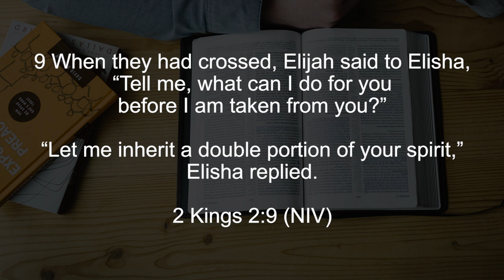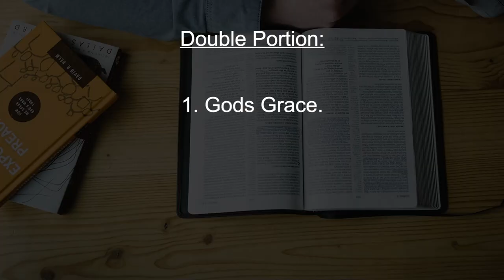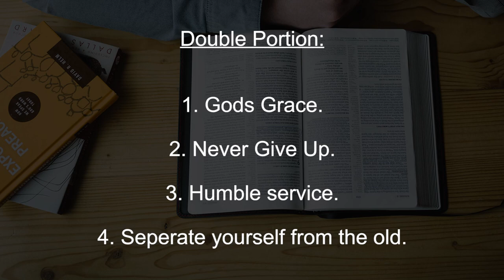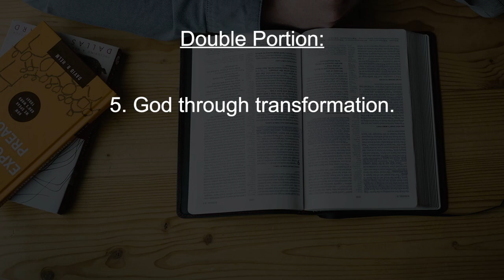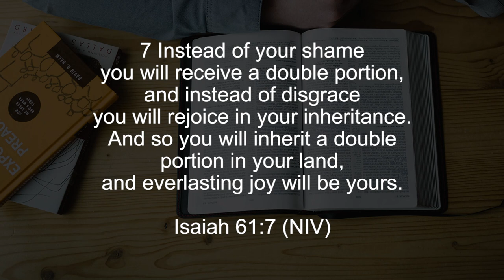Bible Characters Study: Elisha Part 2, || Finding God Ep. 79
Prophet Elisha was a prominent figure in the Old Testament, known for his miraculous deeds and powerful prophecies. He was a disciple of the prophet Elijah and succeeded him as the leading prophet in Israel. Elisha is credited with performing numerous miracles, including healing the sick, multiplying food, and resurrecting the dead. He also played a significant role in advising and guiding kings and other leaders of his time, and his prophecies often warned of impending danger or called for repentance and faithfulness to God.